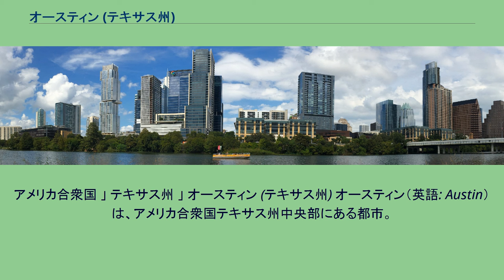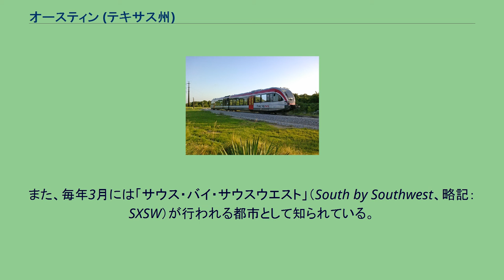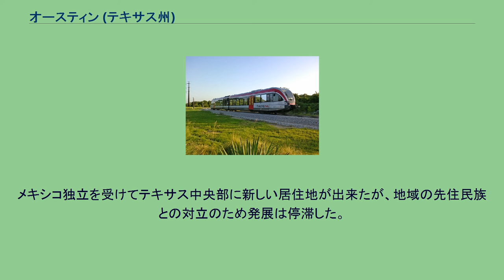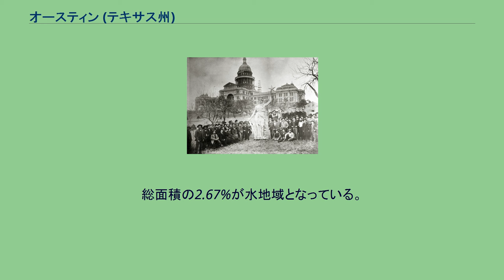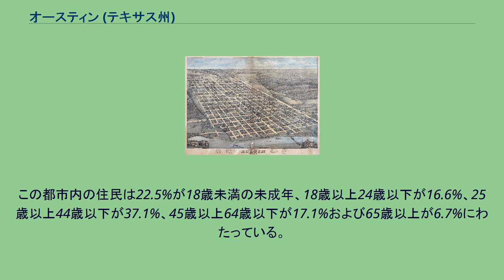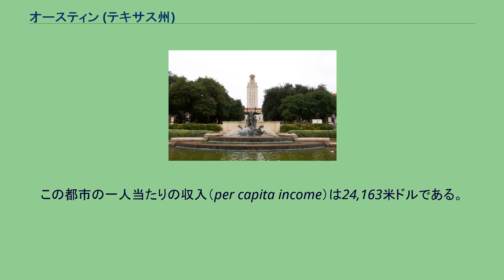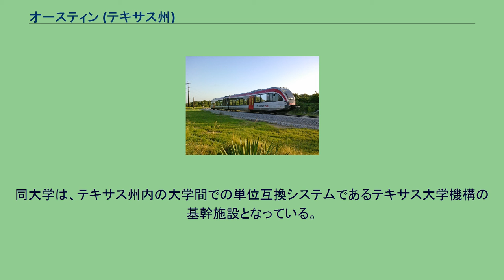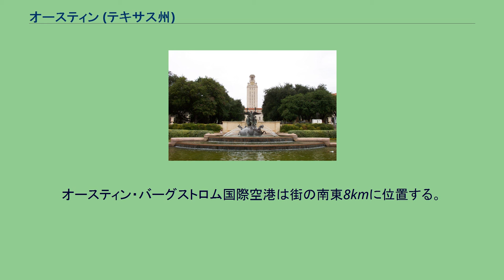オースティン (テキサス州)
ウィリアムソン郡_(テキサス州)
トラヴィス郡_(テキサス州)
ヘイズ郡_(テキサス州)
スティーブン・オースティン
アメリカ合衆国 」 テキサス州 」 オースティン (テキサス州) オースティン（英語: Austin）は、アメリカ合衆国テキサス州中央部にある都市。
同州の州都であり、州内の都市圏人口ではダラス、ヒューストン、サンアントニオに次ぐ規模である。
経済規模の大きいテキサス州の州都である事から政治的影響力が大きく、イギリスが発表する「グローバリゼーションと世界都市研究ネットワーク」(GaWC)の2019年版においてはベータ－の都市と評価されている。
これはデトロイトやミネアポリスなど全米の主要都市と並んでおり、アメリカ南部有数の世界都市である。
1839年にテキサス共和国の首都が置かれ、アメリカ合衆国への併合後もテキサス州の州都の地位にある。
1930年代にコロラド川の開発によって家具や煉瓦、食料品、製油、皮革などの工業が発展した。
また、1940年代に軍事産業も成立した。
顕著な発展を支えているのがIT産業であり、産学連携の元、目覚ましい経済成長と人口増加を誇っている。
郊外を含め、周辺は丘陵地が多いためシリコンバレーにあやかってシリコンヒルズと名乗っており、サムスン電子が全米最大の拠点としているほか、Apple、デル、インテルなどの企業が拠点を置いている。
ホールフーズ・マーケットなど他業種の進出も目覚ましく、近年はナノテクノロジーやバイオテクノロジーなどIT以外の技術の集積を図っている。
Expansion Managementによる「将来のビジネス・ロケーションのトップ都市」において、2006年度と2007年度に1位に選出されるなど、全米で最も発展が著しい都市の一つとなっている。
また、毎年3月には「サウス・バイ・サウスウエスト」（South by Southwest、略記：SXSW）が行われる都市として知られている。
なお、テキサス州は政治的に保守的な州として有名だが、オースティンは例外的にリベラルな気質な人が多い事で知られている。
オースティンのあるトラヴィス郡、ウィリアムソン郡近辺には紀元前9,200年頃から人類居住の痕跡があった。
ジョージタウンとフォート・フッドの間にある史跡からの資料によると、更新世後期（氷河時代）には既にクローヴィス文化を持つ人類がいたとされる。
トンカワ族、コマンチェ族、リパン・アパッチ族が居住していたこの地域に、欧州、主にスペインからの移民が到達し、少数ながら拠点を築き始めた。
1730年にはテキサス東部からのミッション団が結成され、オースティンのコロラド川南岸（現在のジルカー公園の辺り）に居住した。
このミッション団は約7ヶ月ほどでサンアントニオに移動した。
18世紀中頃にはまたサンザビエル・ミッション団がコロラド川沿い西部（現ミラム郡）に探索拠点を置いた。
19世紀初期にはスペイン軍の砦が現在のバストロップとサンマルコスに置かれた。
メキシコ独立を受けてテキサス中央部に新しい居住地が出来たが、地域の先住民族との対立のため発展は停滞した。
1835年-1836年に、テキサス人はテキサス革命の戦争に勝利しメキシコからテキサス共和国として独立。
1839年にテキサス共和国議会は独立の主導者であるスティーブン・オースティンの名を持つ首都の場所を決定する評議会を結成、テキサス共和国第2代大統領ミラボー・ラマーは水源、丘陵、環境のよいウォータールーと呼ばれる地域を推薦した 。
この地が結局選ばれオースティンと呼ばれることになった。
ここはサンタフェとガルベストン湾を結ぶ交通の要衝で、北メキシコとレッド川を結ぶ地域でもあった。
1873年のエドウィン・ウォーラーによるオースティン区域図 オースティンは北緯30度18分01秒、西経97度44分50秒(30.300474,-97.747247)に位置している。
また、ハワイ州ホノルル以外では最も南に位置する州都である。
コロラド川が流れ、複数の人造湖が存在する。
アメリカ合衆国統計局によると、この都市は総面積669.3km2(258.4mi2)である。
このうち651.4km2(251.5mi2)が陸地で17.9km2(6.9mi2)が水地域である。
2...